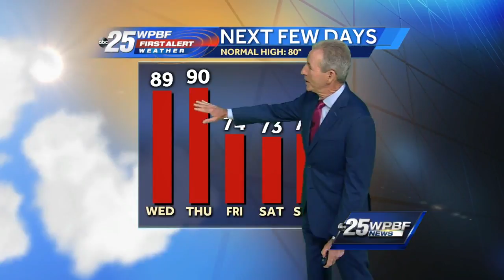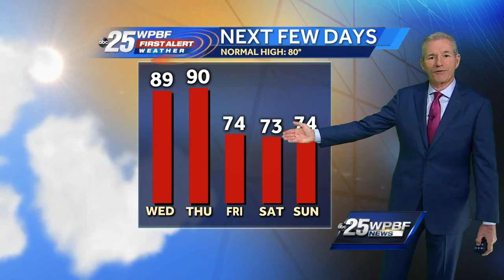Mike Lyons' Video Forecast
Mike Lyons with an update on the hot weather